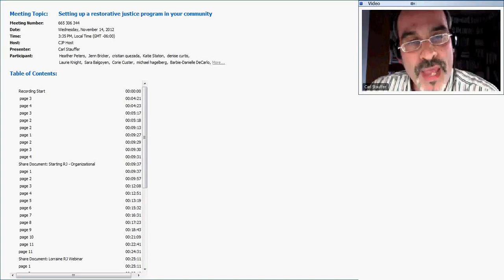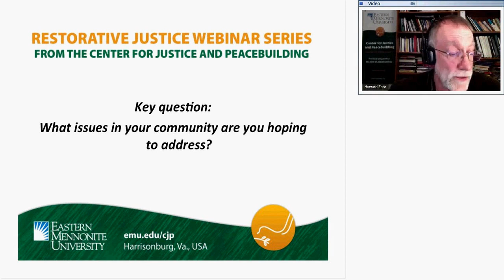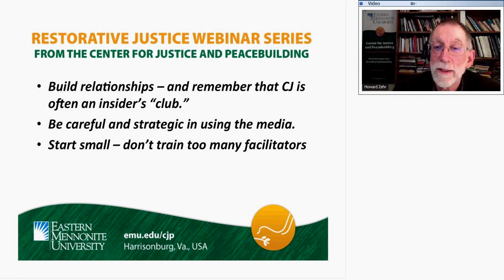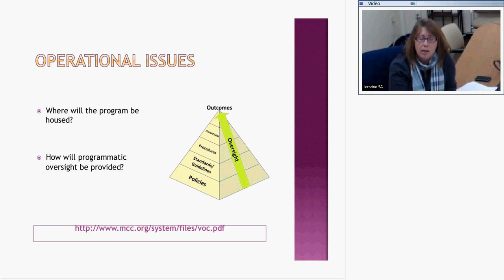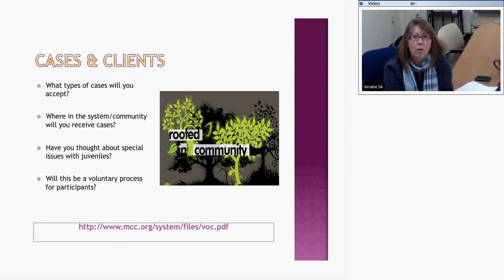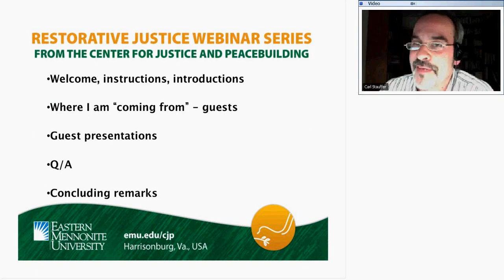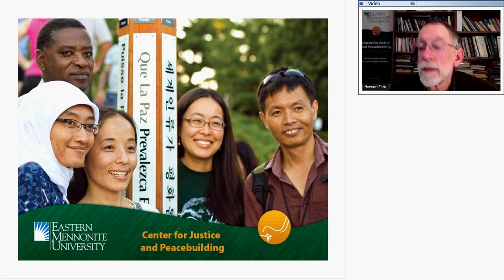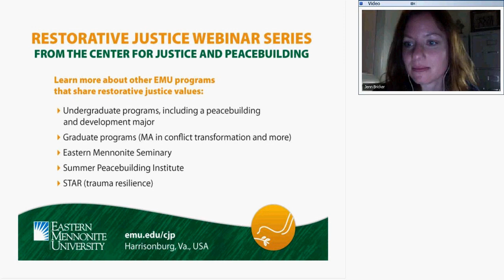Setting up a Restorative Justice Program in Your Community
Nov. 11, 2014 | Guests: Lorraine Stutzman Amstutz, Howard Zehr | Host: Carl Stauffer

Carl interviews Lorraine and Howard on their experiences with establishing restorative justice programs.

Lorraine Stutzman Amstutz is the restorative justice coordinator for Mennonite Central Committee U.S. She has been involved in restorative justice work since 1984, when she began working in the first Victim Offender Reconciliation Program (VORP) in the United States. Lorraine co-authored Victim Offender Conferencing in Pennsylvania’s Juvenile Justice System and several other books on restorative justice.